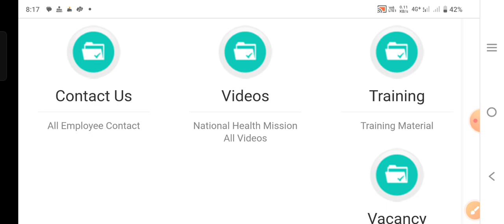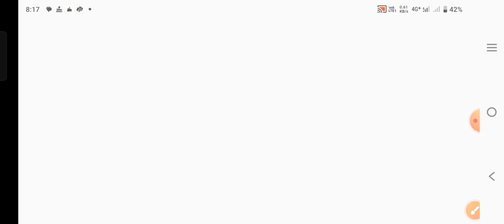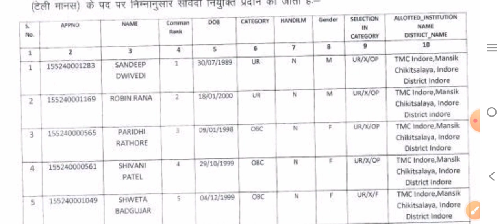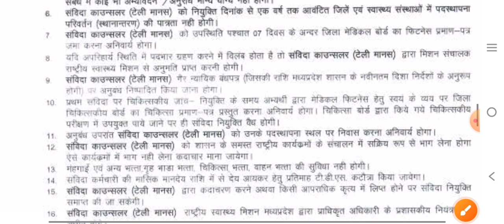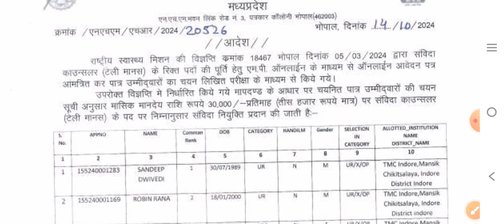MP NHM - JOINING ORDER, 15 दिनों में join करें, MP NHM VACANCY 2024, MP NHM RESULT UPDATE MP VACANCY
MP NHM - JOINING ORDER, 15 दिनों में join करें, MP NHM VACANCY 2024, MP NHM RESULT UPDATE MP VACANCY @Acharyam Acharyam
vacancy 2024
mp govt job 2024
mp vacancy
mp patwari
Acharyam
peon vacancy
vacancy 2024
jobs update
mpslsa recruitment
mpslsa vacancy
mp vyapam vacancy
mp esb vacancy
mp esb calender